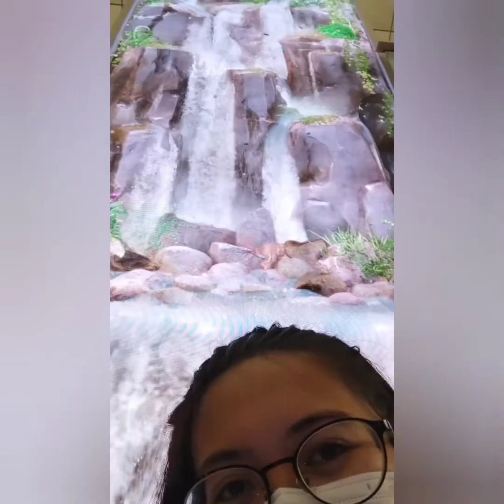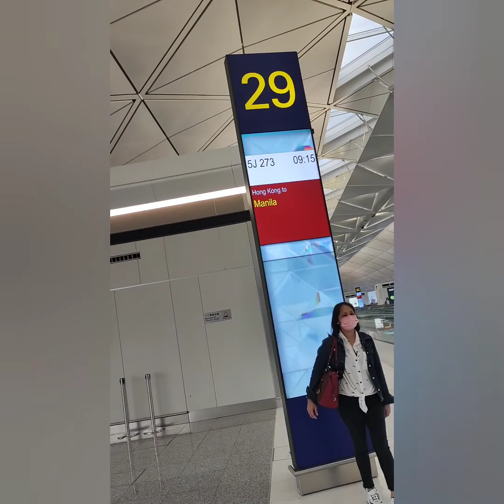After 2yrs&6mons in HK|Hello Pinas😍82122| Mik Kay Rainshine